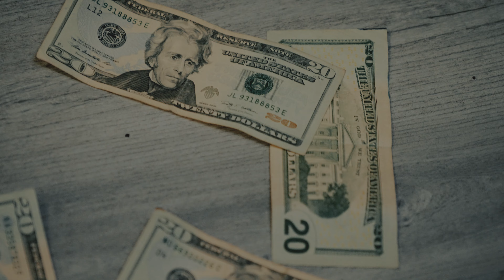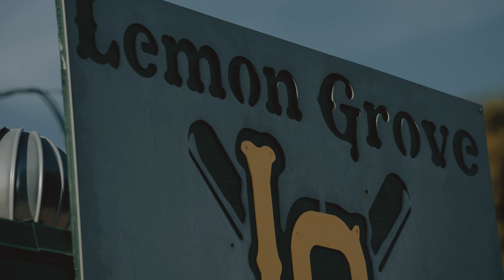N8nassty - "Yale" | shot